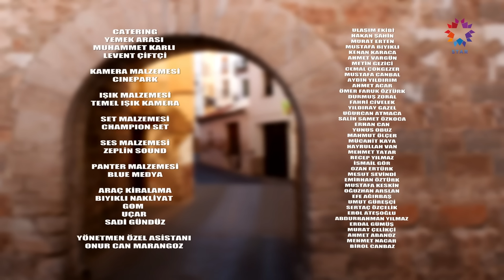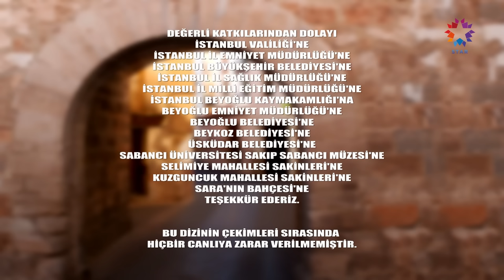Ömer Dizisi 26. Bölüm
Ömer Dizisi 26. Bölüm Tek Parça

Vicdan'ın ağır sözleriyle karşı karşıya kalan Gamze, en çok ihtiyacını hissettiği anda Ömer'in ona destek olmamasına çok kırılır. Vicdan'ın ne kadar tehlikeli bir kadın olduğunu git gide daha iyi anlasa da, kendini bir türlü Ömer'e duyuramamak Gamze'nin yaşadığı sıkıntıları daha da büyütür.

Çalıştığı evde patronunun türlü kaprislerine göğüs geren Nisa, evin oğlu Engin’in Emine’ye karşı ilgisi olduğundan şüphelendikçe orada kalmaktan iyice çekinmeye başlar. Fakat kocasının verdiği sözler geri adım atmasına izin vermez.

Ömer'den kolay kolay vazgeçmeye niyeti olmayan Vicdan Gamze'yi bir engel olarak görür ve onu saf dışı etmek için elinden geleni yapmaya kararlıdır. Kimsenin beklemediği bir anda attığı bir adımla Ömer'i içinden çıkılmaz bir durumda bırakacaktır.

Oyuncular: Selahattin Paşalı, Barış Falay, Gökçe Bahadır, Merve Dizdar, Onur Bilge

KÜNYE:
YAPIM: OGM Pictures
YÖNETMEN: Cem Karcı
SENARYO: Gülizar Irmak